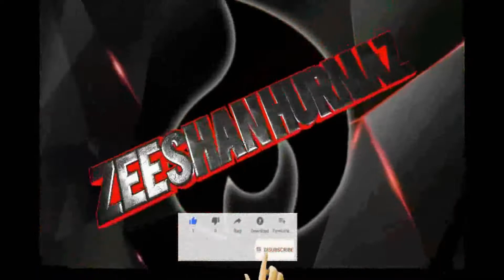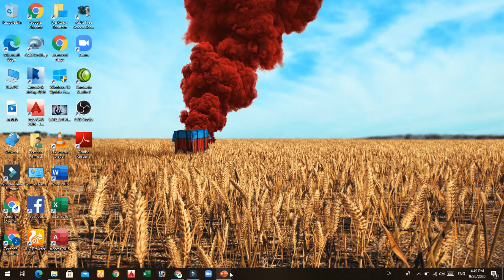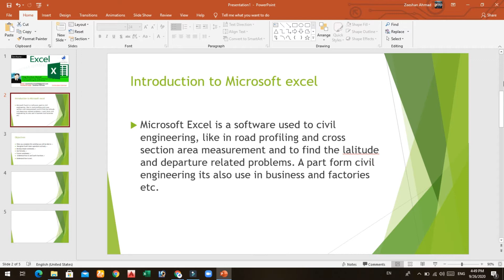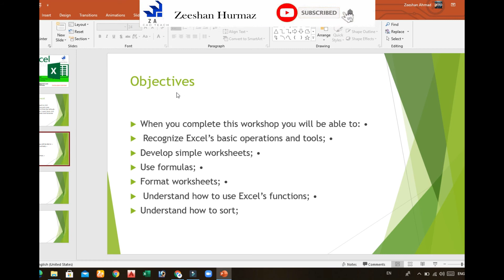Excel 2016 Introduction Microsoft Excel 2016 Urdu Tutorials Explain stepwise Civil engineer lesson 1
just introduction